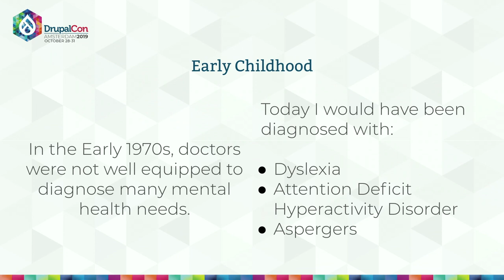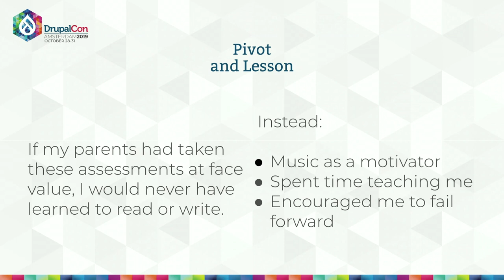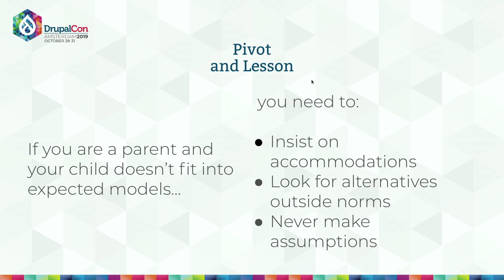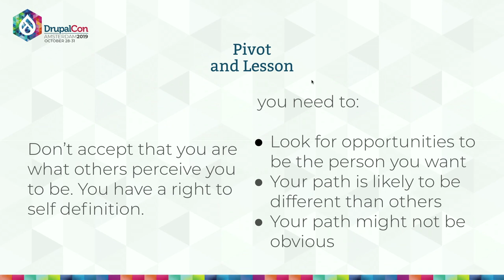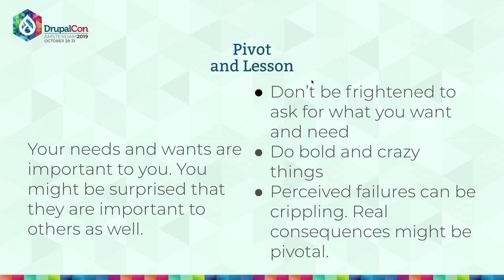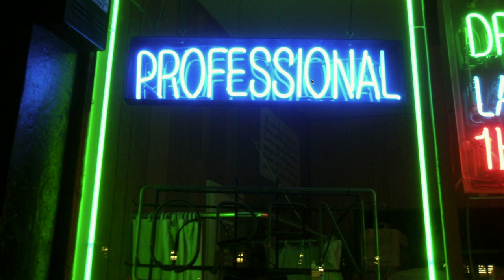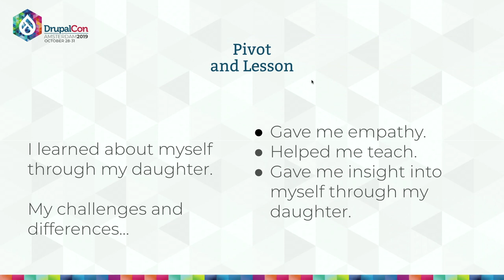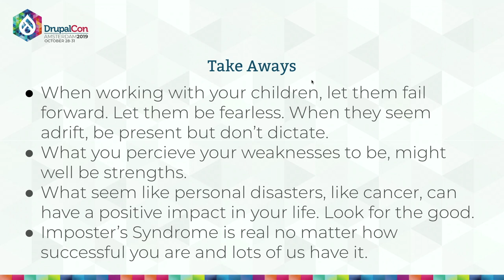DrupalCon Amsterdam 2019: Pivot Points - Recognizing Opportunity, Turning Challenges to Strengths.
Matthew Saunders
Self, Littleton, United States

Like many in our community, I came to opensource though a non-traditional path. In this session I will share my journey to open source technology professional from a beginning where my parents were told, while I was bright, I would never learn to read or write - my learning disabilities were considered too far a reach to allow it.

Through a series of pivots I learned to read and write, became an accomplished child vocalist, completed a Bachelor of Arts degree majoring in Studio Art and minoring in Theatre, earned a certification in Non-Profit Management, went on to complete a Masters of Fine Arts in Theater and became a technology professional.

I metamorphosed.

At many points in my life, I was in the right place at the right time, grabbing opportunities where they could be found. Whether it was learning to read because I wanted to sing in a choir, or happening to be part of a crazy online project with a Dance company when the World Wide Web was in its nascent form, or pushing the boundaries of what an MFA in arts administration really ought to be - understanding those moments where your life pivots and taking full advantage of them can make the difference between success and failure.

I’ll also openly share my own pitfalls -- professional, medical, and academic. Any of them could have become a weak link in the chain that brought me to my current role, but I clawed my way through and kept going.

This session is directed at anybody who lives their professional life through the lens of:

* Imposter's Syndrome
* Having Learning Differences like dyslexia and ADD that challenge success
* Finding their way to Drupal in non-traditional ways and feels "different"
* A parent of a child with these kinds of challenges
* Surviving of an acute condition (I'm a cancer survivor) that impacts you professionally and personally

This will demonstrate:
* Recognition of your own moments when everything can pivot, in ways that will positively impact your life and career
* Realisation that perceived weaknesses can, in fact, be strengths
* Shared Experiences, I hope my experiences resonate with some of your own.

In the end, this will be a celebration of the diverse ways people can, and do come to amazing communities like ours.